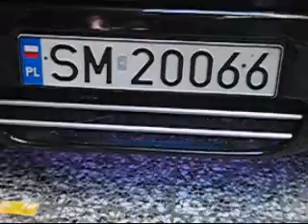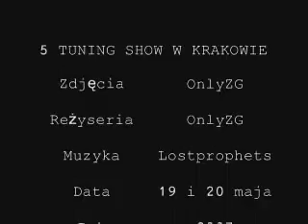5th Tuning Show in Cracow/ 5 Tuning Show w Krakowie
A movie recorded on 5th Tuning Show in Cracow. Many interesting and well - tuned cars, so ENJOY!/Film nagrany na Piątym Tuning Show w Krakowie. Dużo interesujących oraz stuningowanych w dobrym smaku samochodów, więc bawcie się dobrze podczas oglądania!